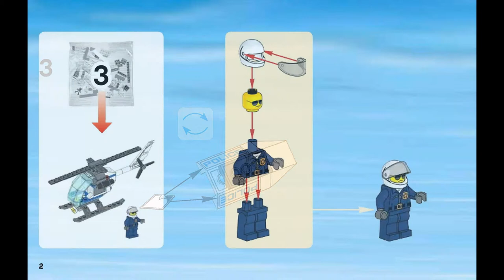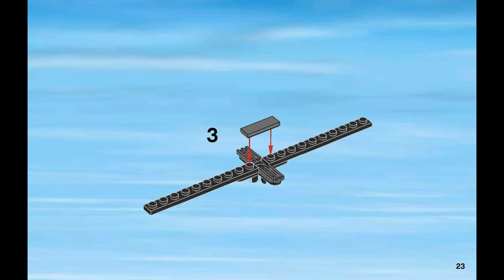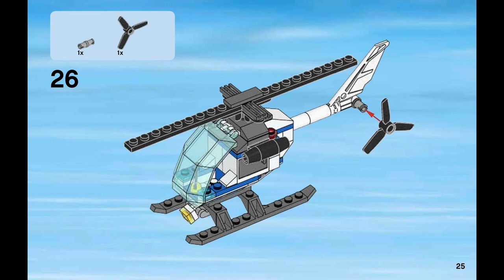Helicopter (how to build) 3/6 | LEGO CITY 60047